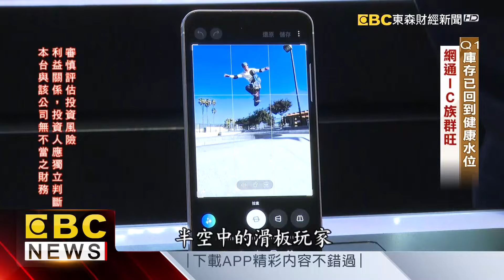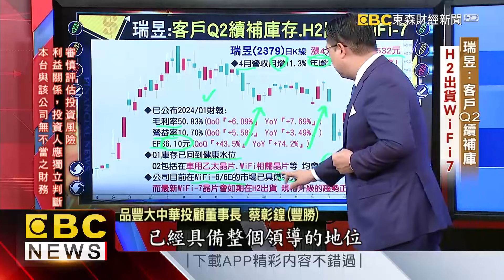Q1庫存已回到健康水位 網通IC族群旺 - 蔡彰鍠(豐勝) 20240509《57爆新聞》 精選篇 網路獨播版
大廠：客戶Q2續補庫存 H2出貨WiFi-7